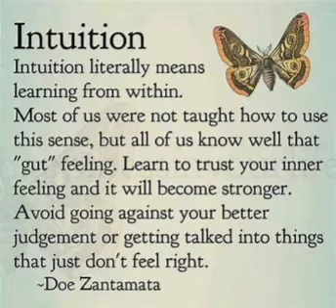Your Intuition Guides You In Everything That You Do.